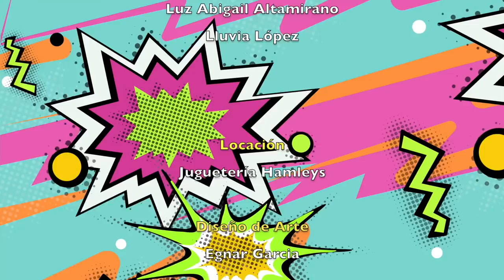Todos Ganan Jugando Hamleys Movers & Shakers ★ juegos juguetes y coleccionables ★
Todos Ganan Jugando desde la juguetería Hamleys con: Movers & Shakers programa de concursos familiar